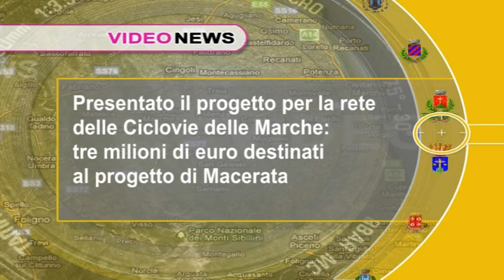Video News 19 maggio 2023